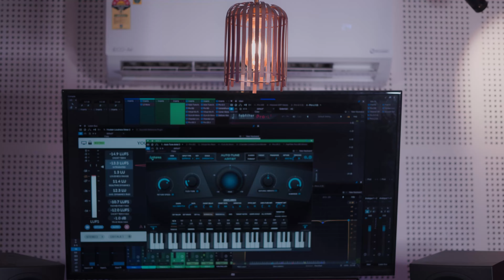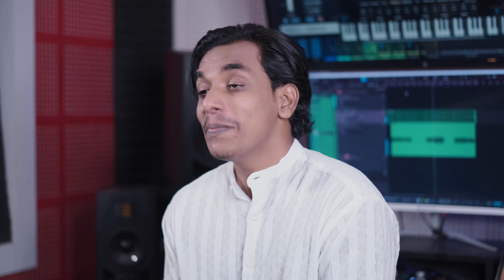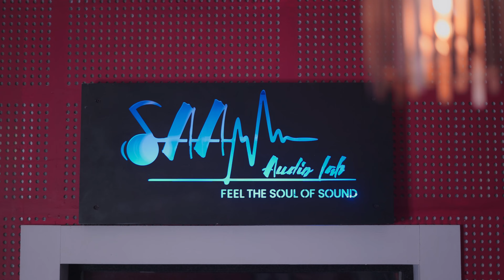പാട്ട് പ്രേമികളുടെ ഹൃദയം കവർന്ന മാപ്പിള പാട്ട് | റജബീ ഖദീജത്തുങ്കൾ | Saam Shameer | MAPPILA SONG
COVER CREDITS : -
SINGER - SAAM SHAMEER
REC & MIX - SAAM AUDIO LAB [ 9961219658 ]
DOP & CUTS - HUNAIS [ SAAM AUDIO LAB ]

Upload ചെയ്യുന്ന പുതിയ പാട്ടുകൾ നിങ്ങൾക്ക് നോട്ടിഫിക്കേഷൻ ആയി ലഭിക്കുന്നതാണ്.